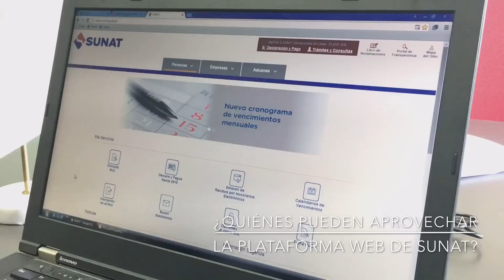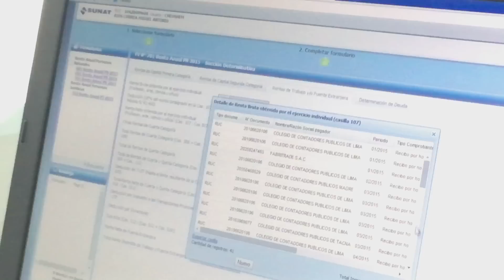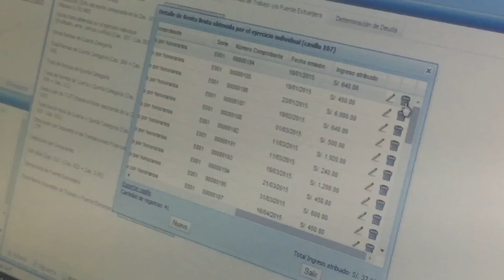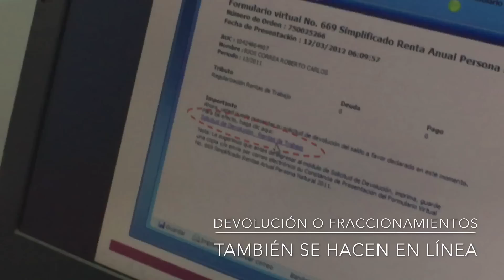¿No sabes cómo hacer tu declaración de impuestos? - Sunat responde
¿Si eres como yo y no tienes idea de cómo rendir tu declaración de impuestos? Pues bien, SUNAT ha automatizado el tema y todo lo puedes hacer desde la comodidad de tu casa y a través de Internet. En este video se responden algunas de las principales preguntas. Si tienes más, no dudes en dejarlas en los comentarios.

Si no quieres ver todo el video, anda directamente al tema:

- ¿Quiénes pueden aprovechar la plataforma web de Sunat? 0:00
- ¿Cuál es el cronograma de vencimiento? 0:47
- ¿Qué se puede hacer en la plataforma? 1:32
- Todo el trámite se hace en línea 2:35
-  ¿Cómo hacer FRACCIONAMIENTOS o solicitar DEVOLUCIONES? 3:00
- ¿Qué pasa cuando la empresa demora en pagarme? 5:18
- ¿Por qué es obligatorio descargar el libro contable electrónico? 8:04